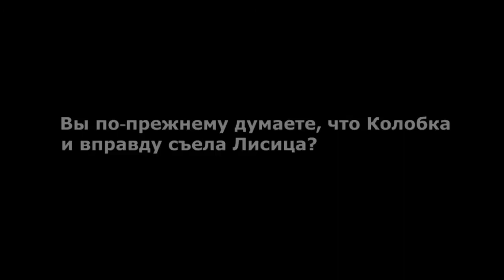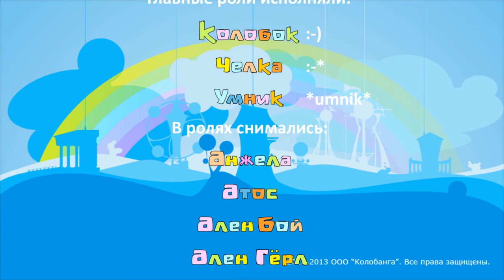Колобанга Только для пользователей Интернета! УДАЛЕННЫЙ ТРЕЙЛЕР